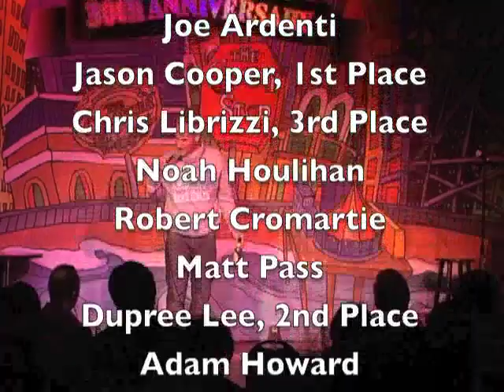Comedy Stop Amateurs Night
The Comedy Stop  Presents South Jersey's #1 Fool:  Joe Ardenti Jason Cooper, 1st Place; Chris Librizzi, 3rd Place; Noah Houlihan, Robert Cromartie, Matt Pass, Dupree Lee, 2nd Place, Adam Howard; Video by C. Steiner; Video Produced by Lew Steiner, Publisher, Atlantic City Weekly & ACWeekly.com.